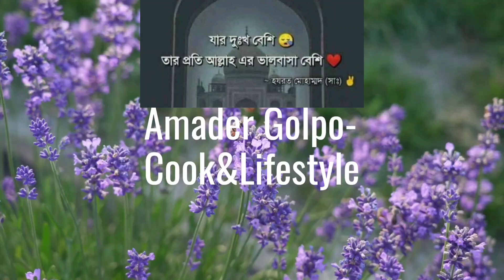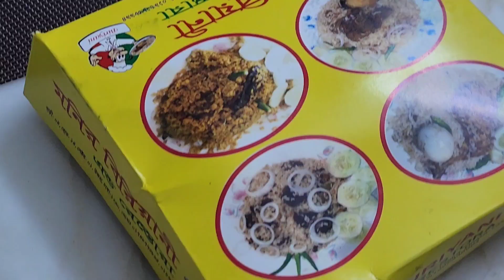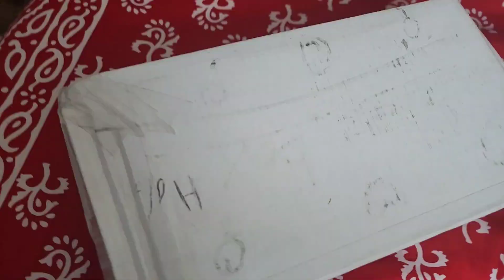❣️একটু সুন্দর করার চেষ্টা//মেয়ের DIY কেমন হলো//familyvlog//dailyvlog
Musician: @iksonmusic